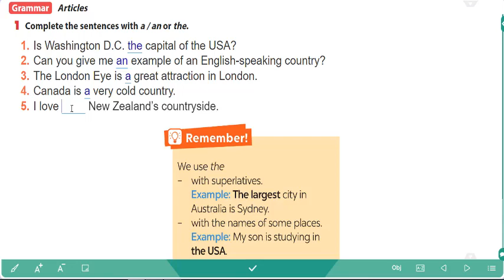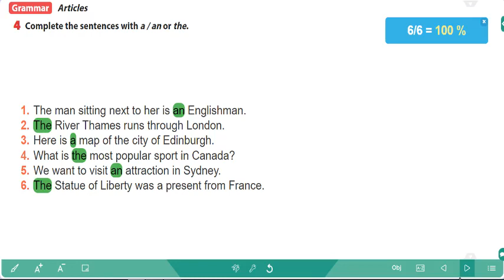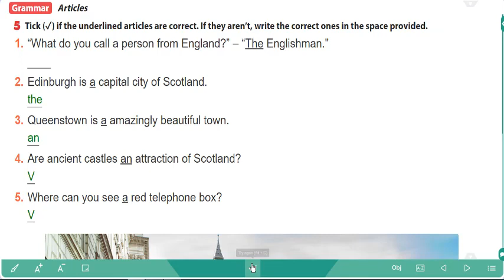Tiếng Anh 7 Global Success Unit 12 (A Closer Look 2) Mạo Từ A/AN/The